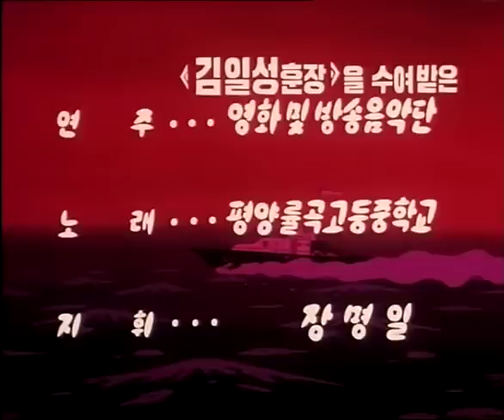Squirrel And Hedgehog [17] Pangulggot Reports (North Korean Cartoon Series, English Subtitles)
Previous Episodes I just revised, corrected and improved a few points.